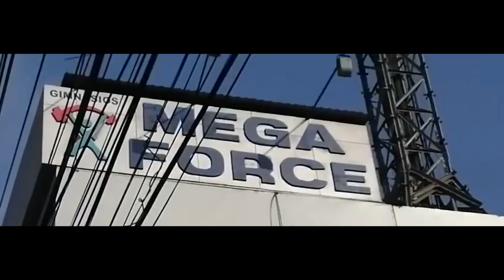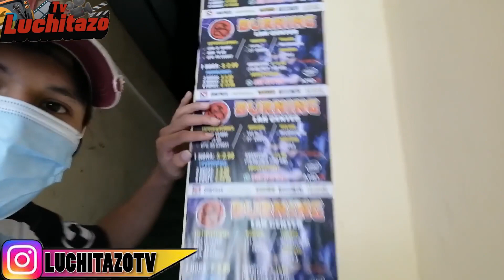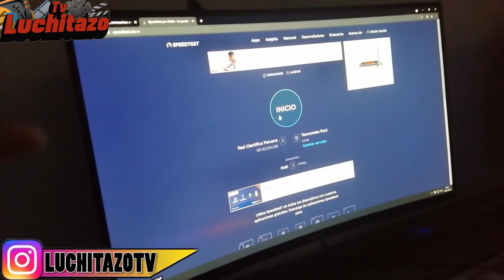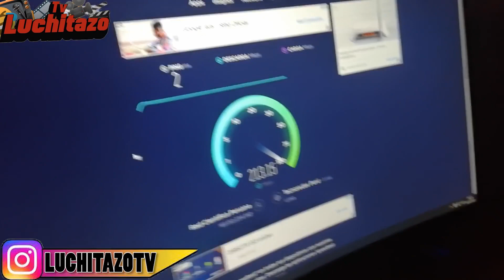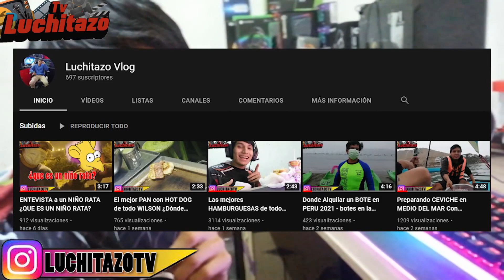¿Es el mejor LAN CENTER del PERU 2022? pc gamer sin metida de gampy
SI QUIEREN COMPRAR SU PC ESTE ES MI WASAP: 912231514